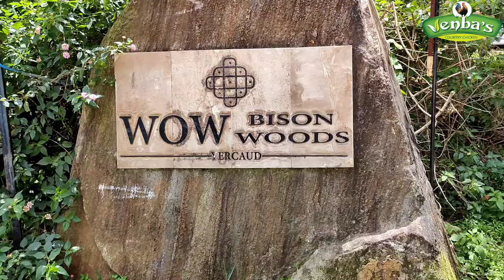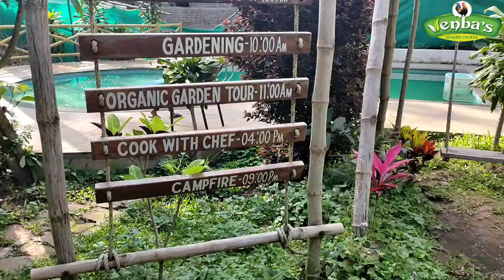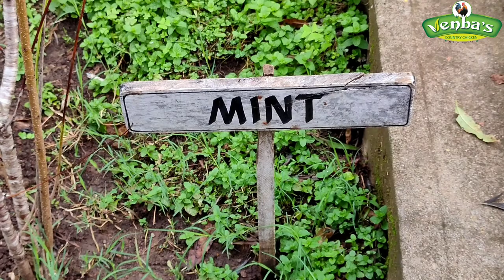Wow Bison woods Yercaud | Yercaud Resort | Tent house | Travel Vlog in tamil | Yercaud trip Part: 2